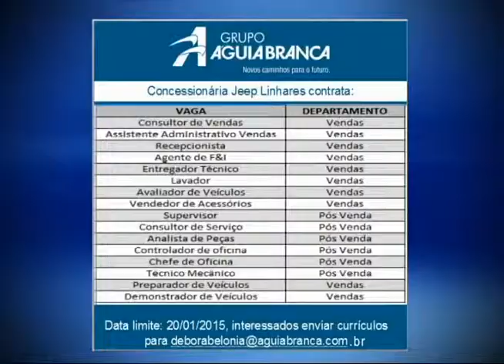SIM Notícias 19 01 2015